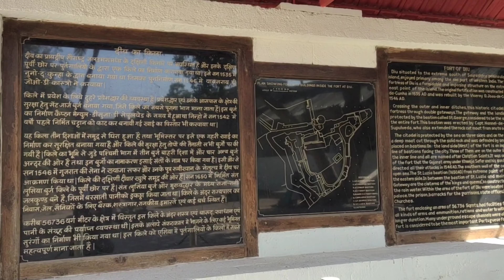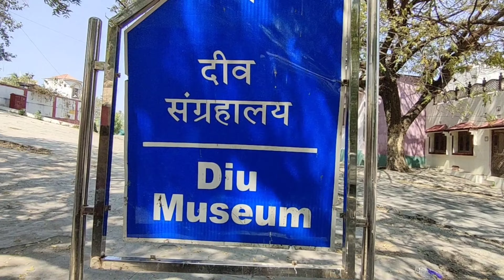Diu| Mini | Goa Top 6 point Diu amazing place😲Diu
1. Diu Fort
2. Nagoa Beach
3. Fudam Bird Sanctuary
4. Dinosaur Park
5. Gomtimata Beach
6. Vanakbara Beach
7. Places near Nagoa Beach
8. St. Paul Church
9. Diu Museum
10. Diu City Entry Gate
11. Diu Cricket Pavillion
12. Nadia Caves
13. INS Khukri
14. Gangeshwar Mahadev Temple
🎟️ Travel + Lifestyle YouTuber 🌍💁 I get paid to travel ✈️ I also teach people how to be a profitable YouTuber. Join my youtube channel
 full time traveller & social media influencer, Business pramotion
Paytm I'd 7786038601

 For sending gift hamper to viewers you can send it to this office address Your sent gift will be featured on youtube

  office Address  luxury Ambani House
 128/67 C block kidwai nagar kanpur uttar pradesh
 Pincode 208011
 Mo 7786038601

🛑callme4 apps insttall करें और वहां पर nehasolotravellinggirl @cm4  मेरी id search  करे वहां से आप मुझसे  बात कर सकते हैं🤙👈
You go to the Play Store and install the CallMe4 app
Then after that you search for my id. Nehasolotravellinggirl@cm4

Video chapter
00:00 Introduction

Diu Top 10 Tourist Places In Hindi || Diu Tourism || Places To Visit In Diu || Mini Goa